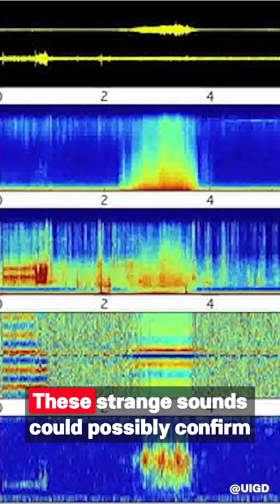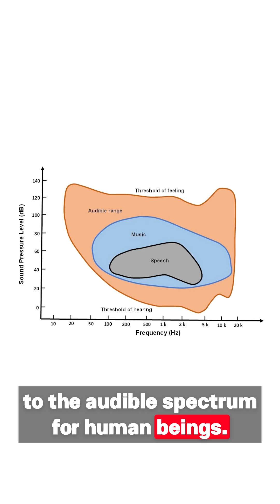Scientists just recorded otherworldly sounds from volcanic rocks—are they alive?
For years, Dr. Eva Lilith Pereda and her team have explored the mysteries of geosonics in La Palma. During their latest research, they uncovered an unexpected anomaly—unusual vibrational patterns hidden within volcanic lava from the most recent eruption.

These signals, now identified as Tectonic Signal Retentions, were analyzed, accelerated, and shifted into the audible spectrum. The result? A sound unlike anything ever recorded.

📡 Some scientists argue it’s just natural seismic noise, while others suggest it could challenge our fundamental understanding of geological processes. Rocks could be re-examined as living beings.